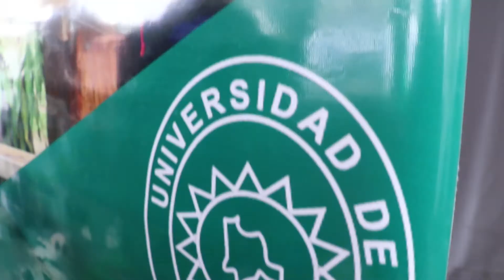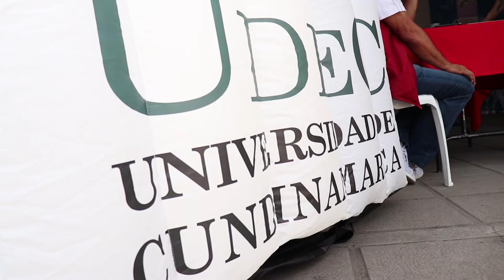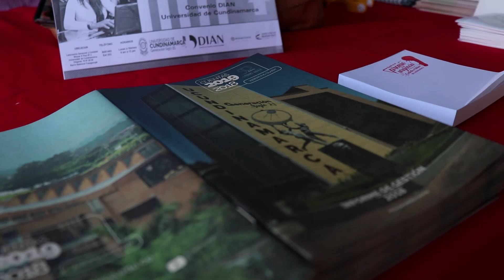Feria Regional de Servicios Empresariales